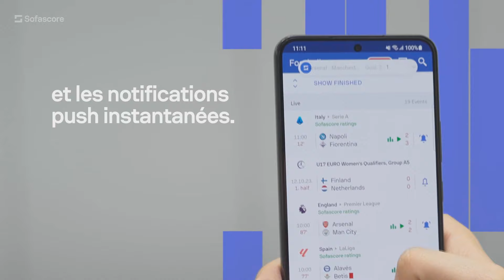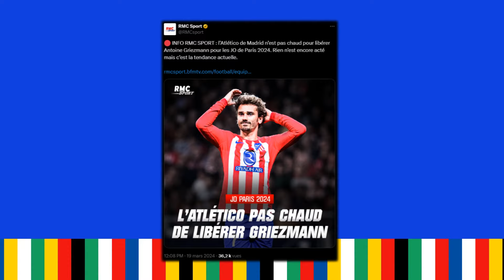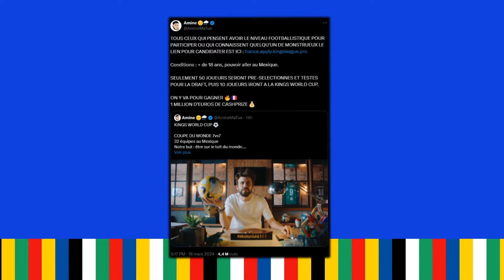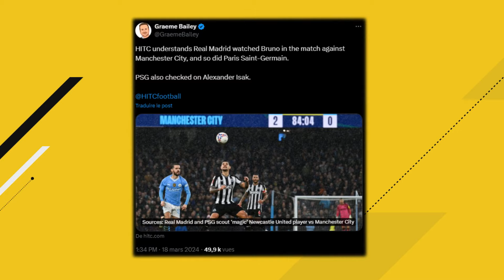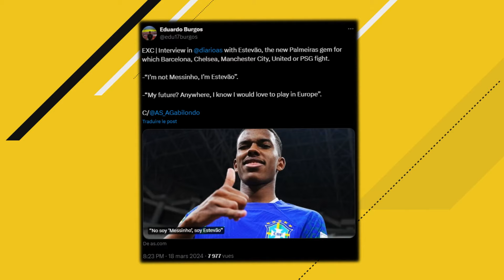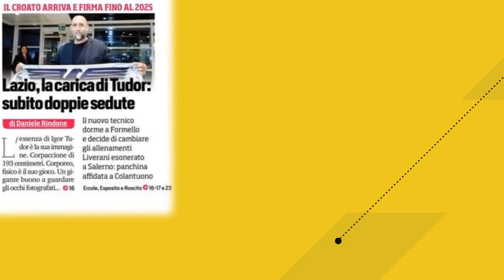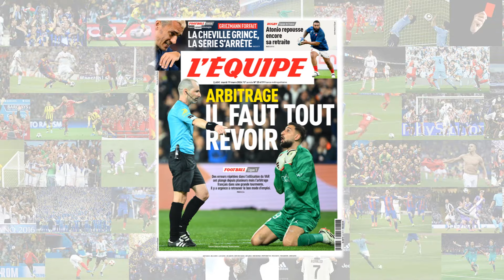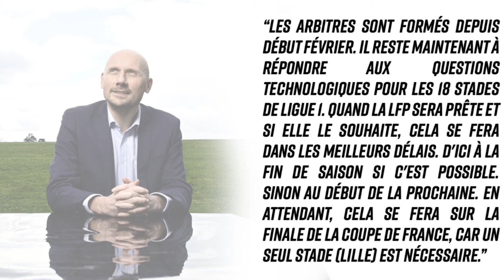INATTENDU ! POGBA DANS L'ÉQUIPE D'AMINE POUR JOUER LA KINGS WORLD CUP ET PALIER L'⛔ ?! - ACTU FOOT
LE MESSAGE ÉNIGMATIQUE DE POGBA, AMINE À LA KINGS WORLD CUP DE PIQUÉ, ÉQUIPE DE FRANCE, JO 2024, ARBITRAGE FRANAIS, PSG, ETC... - ACTU FOOT 2024
L'application gratuite Sofascore pour ne rien manquer sur le foot (et pas que)
⚽️ Premier dépôt doublé* sur Unibet (code "LEXITY" intégré automatiquement via le lien)

Salut à tous ! On se retrouve aujourd'hui pour une nouvelle vidéo avec la série FIVE : 5 focus sur l'actu du foot !

0:00 FIVE
0:58 JO, Pogba et Kings World Cup
3:30 PSG
5:28 Entraineurs, Man Utd et Mbappé
6:26 Révolution pour l'arbitrage français
7:40 Prono unique de la LDC

(FR/Français)